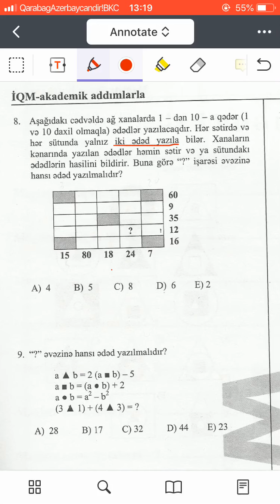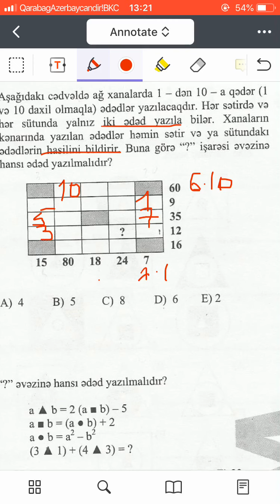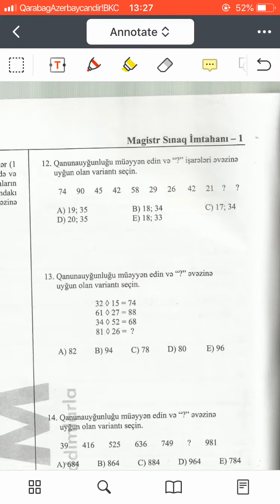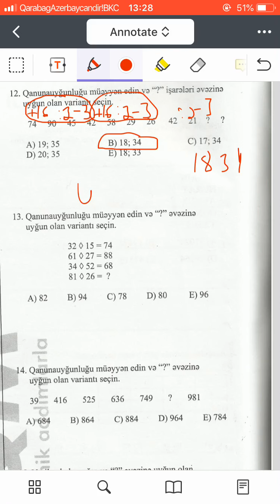İQM SINAQ-1. (8-16cı suallar)